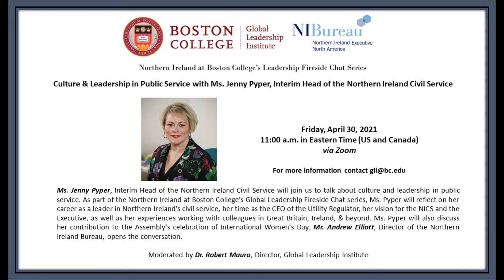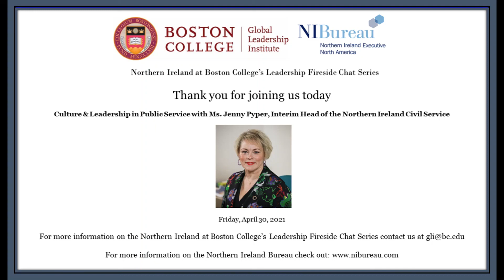Culture & Leadership in Public Service: Jenny Pyper, Interim Head, Northern Ireland Civil Service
Jenny Pyper, Interim Head of the Northern Ireland Civil Service joined us in the "Northern Ireland at Boston College Global Leadership Fireside Chat series. We discussed change leadership, Northern Ireland and the work of the Executive, and all-Ireland and Ireland-Great Britain relations. Ms. Pyper also reflected on developing and supporting a diverse team.